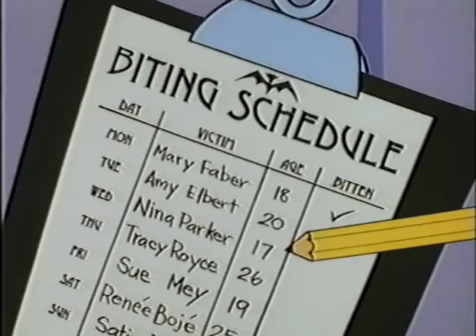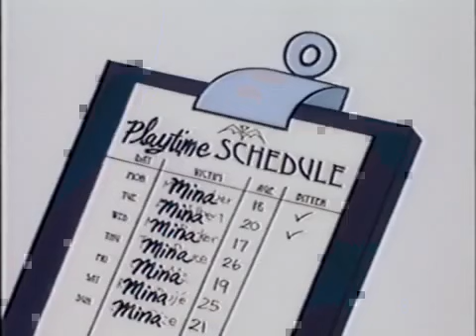Mina And The Count | Interlude With A Vampire | Episode #1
*This episode is only produced by Hanna-Barbera.
*Shorts are arranged in order according to fandom.com's Nickipedia page.

Mina And The Count is a 6-episode cartoon mini-series by Rob Renzetti (with Frederator Studios). It first aired in 1995 on Cartoon Network's What-a-Cartoon! Show. The series later moved onto Nickelodeon's Oh Yeah! Cartoons.

Cast:
Wilhelmina "Mina" Harper - Tara Strong (Played by Ashley Johnson in "Interlude with a Vampire")
Vlad the Count - Mark Hamill
Igor - Jeff Bennett
Mr Harper - Michael Bell
Lucille "Lucy" Harper - Candi Milo
Martha - Tara Strong
School Principal - Mark Hamill
News Reporter/Frankenstein Monster/Male students - Jeff Bennett
Nick - Robbie Rist

Composers: Thomas Chase and Stephen Rucker

Created, written and directed by Rob Renzetti